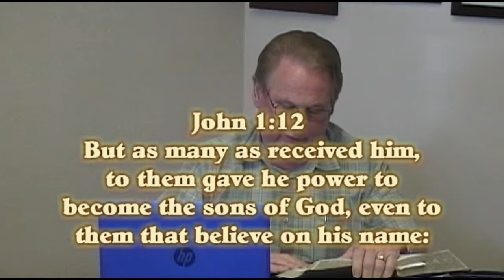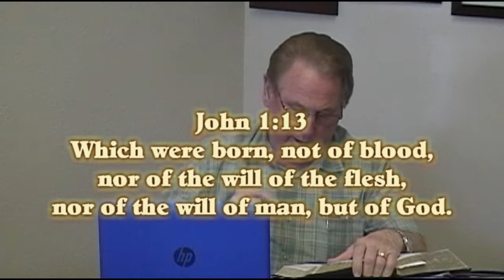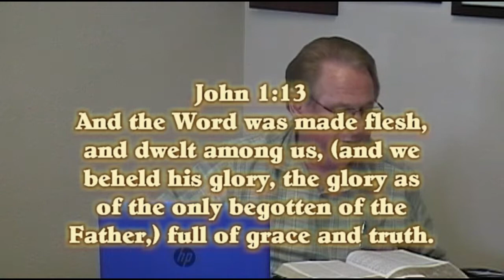The Pastor's Desk Day 2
From "The Pastor's Desk" (Day 2) will be our daily Word of encouragement from God. This world has become so hard to live in, it's always trying to drag us down! But, Gods Word always has a way of lifting us up, and helping us to walk through this world. With the Love of Christ in us, we can make it through this world! For this reason, we present this series "From The Pastor's Desk". God Bless!